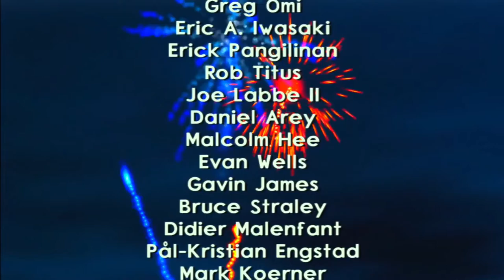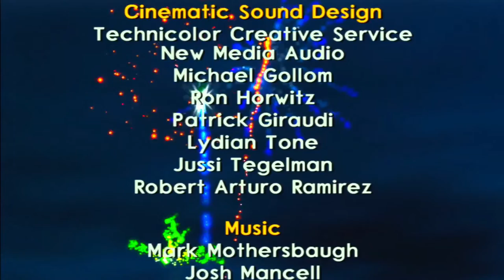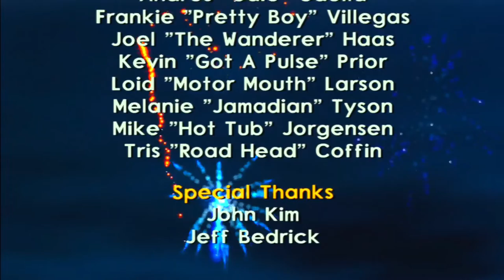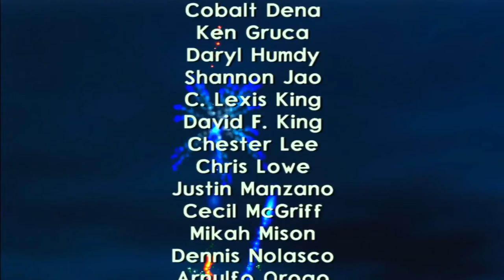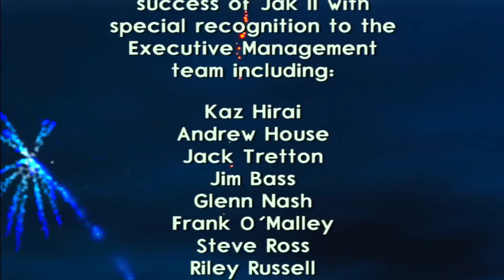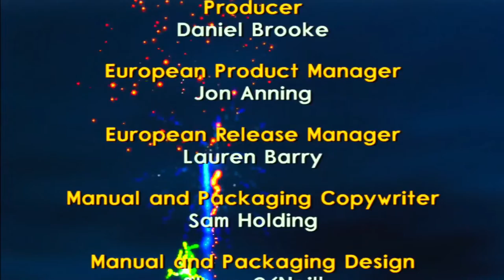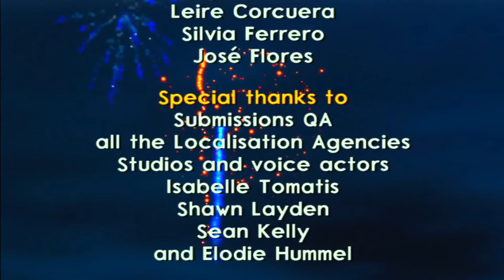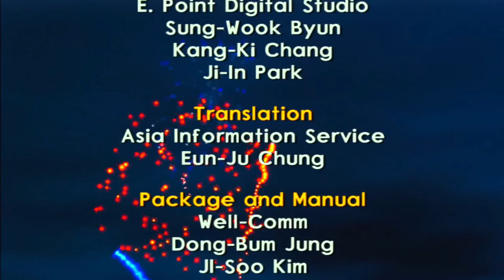Jak 2 Final Episode 19: KILLING THE METALHEAD LEADER (PlayStation 3)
Welcome to my new Let's Play that is Jak II. This is NOT a 100% of playthrough of the game unlike we did with Jak 1. This is more of a casual playthrough but I will collect as much as I can along the way.

Jak II was originally released as a sequel to Jak and Daxter: The Precursor Legacy for the PlayStation 2. Eventually it saw a re-release as part of the Jak and Daxter HD Collection for PS3. That version of the game I am playing. It features better textures, resolution, and lighting for a more modern experience.